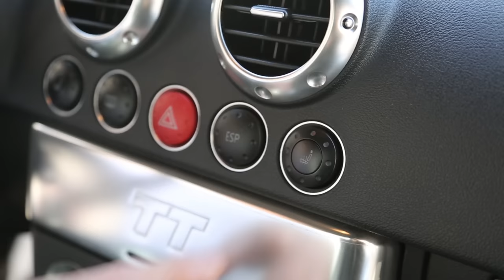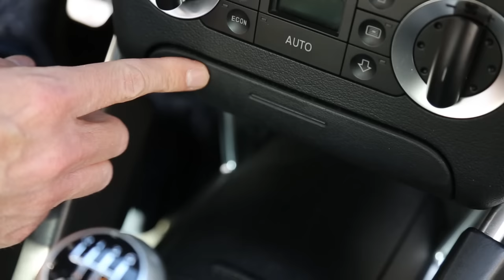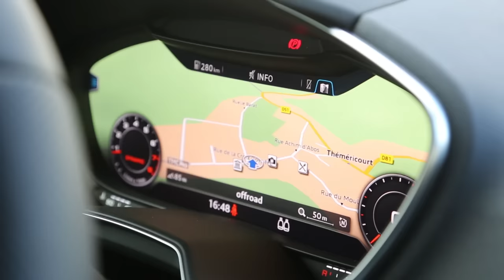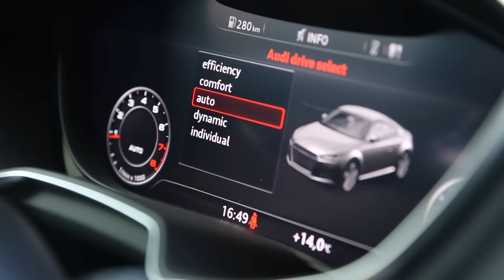Audi TT 1998 vs Audi TT 2016 : c’était mieux avant ?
Un ovni en 1998, un coupé aux lignes anguleuses depuis 2015 : l’Audi TT a bien évolué, pas sa philosophie dédiée au plaisir de conduite. Mais la modernité a-t-elle du bon pour un coupé sportif ?